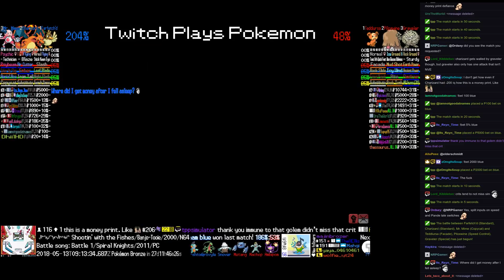Twitch Plays Pokémon Battle Revolution - Matches #116213 and #116214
#116213 [Blue: Farfetch'd (Standard), Charizard (Standard), Mr. Mime (Copycat)] vs [Red: Teddiursa (Facade), Piloswine (Speed Control), Graveler (Special)]

7:29 : #116214 [Blue: Metang (a-Standard), Pupitar (a-Facade), Vileplume (a-Special)] vs [Red: Unown C (a-Chase), Dugtrio (a-Arena Trap), Skarmory (a-Special)]